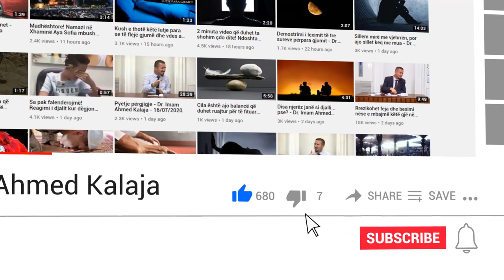Bashkëshorti im është shumë dorë shtrënguar për mua dhe fëmijët, a më lejohet ti mar para në kuletë?